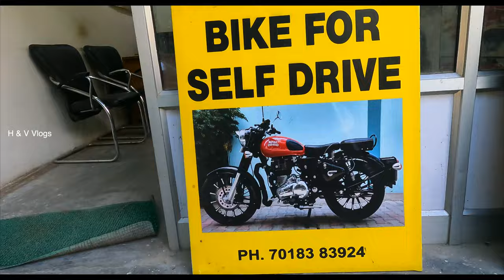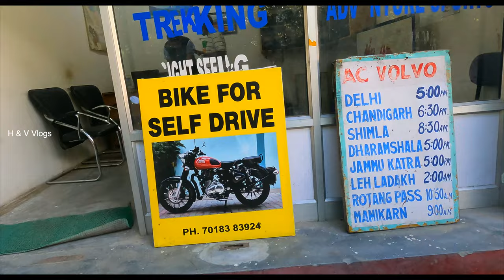Manali trip Part 1 | Manali Travel Guide | Manali Tourist Places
Manali trip Part 1 | Manali Tourist Places |  Manali Travel Guide | Manali Himachal Pradesh | Manali
DM For Paid Promotions
Marketing Products

Equipment used in Health & Voyage :

In this video you will know about manali and how to travel manali, how to reach manali, places to visit in manali, things to do manali, delhi to manali bus fare, how to visit manali tourist places, where is manali, best time to visit manali, manali in winter, manali tourist places, manali tour guide, manali travel guide, manali itinerary, manali tour plan and manali tour budget, manali package cost, shopping in manali, manali foods, manali traveling cost.
manali trip
manali trip budget malayalam
kullu manali trip budget malayalam
manali family trip malayalam
manali vlog
Himachal Pradesh | Manali
keywords used
Manali Solang Valley Vlog
Kerala To Manali Travel Budget
Best Time For Manali
travel to manali
Manali Trip Story
budget travel to manali
Low Cost Manali Tripmanali travel expenses
Manali | Budget Trip To Manali | Kerala To Manali Travelling ideas | Low Cost Manali Trip

Malayalam Vlog
Cinematic Travel Video
TravelVlog​ers
Yathra Kuripp
Travel Diaries
Kerala Tourism
Trip Couple